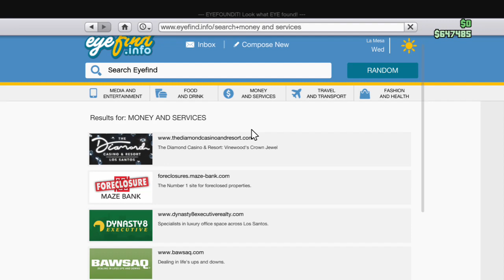GTA V WTF Moments Part 185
This is the series that shows you the weird, cool, and wtf moments that I experienced on GTA V. This also how to grid, waste a griefers time, missions, and heists in GTA V Online. This series could continue at any day, at any point. You can start at any video. Played with friends.